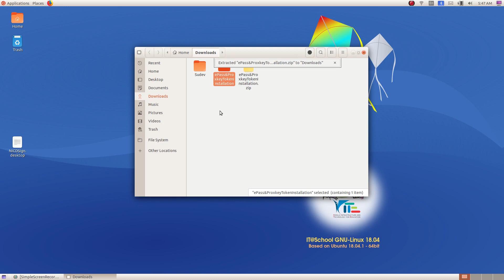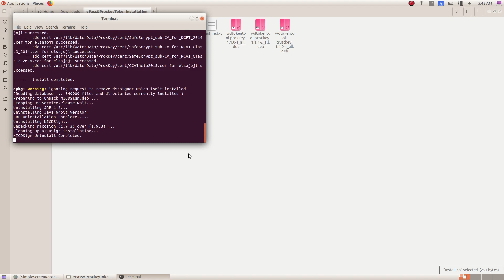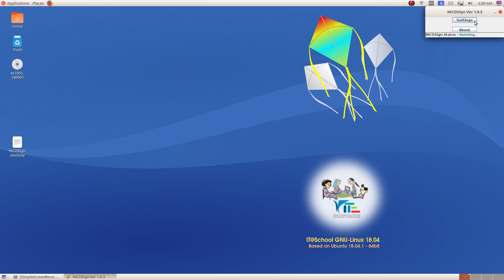Kerala SPARK DSC Device install in Ubuntu 18.04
How to Install Digital Certificate Device (DSC) in Ubuntu 18.04 for Bill Transactions in SPARK